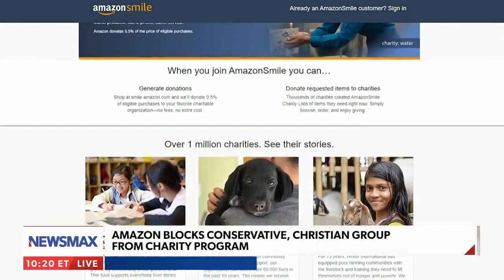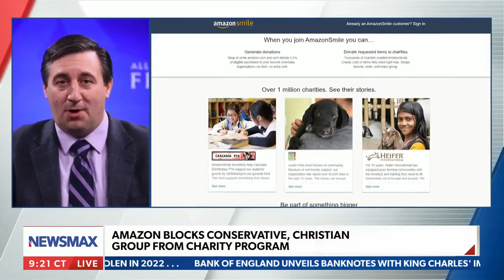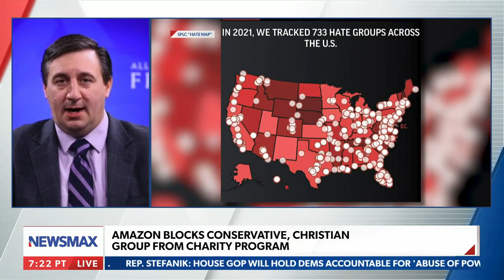Amazon Uses Debunked SPLC List to Punish Christian Nonprofit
The Southern Poverty Law Center uses false labels to shut down debate.

Because the SPLC does not agree with Alliance Defending Freedom's positions, they have given us a "hate group" label. Amazon has used that label to bar ADF from its charity program, and ADF attorney Jeremy Tedesco explained the problems with this methodology.